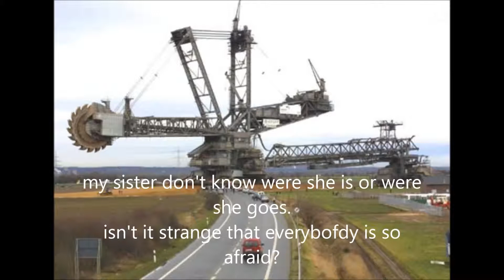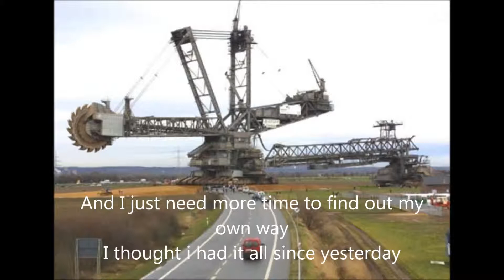genicopter hell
Beschrijving